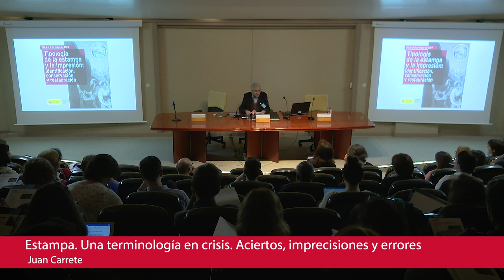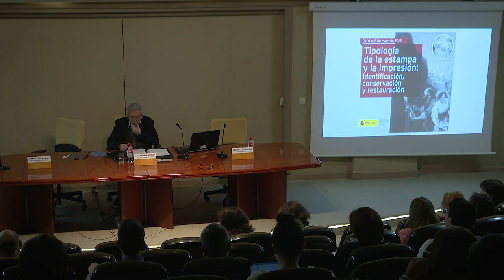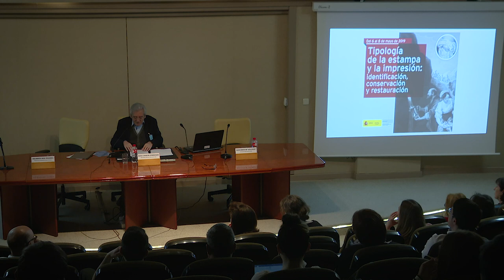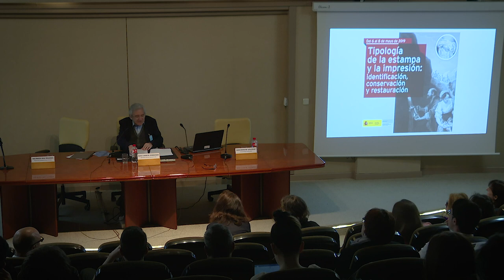Estampa. Una terminología en crisis. Aciertos, imprecisiones y errores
La primera conferencia del 6 de mayo fue impartida por Juan Carrete Parrondo, Doctor en Historia del Arte, bajo el título ‘Estampa. Una terminología en crisis. Aciertos, imprecisiones y errores’.